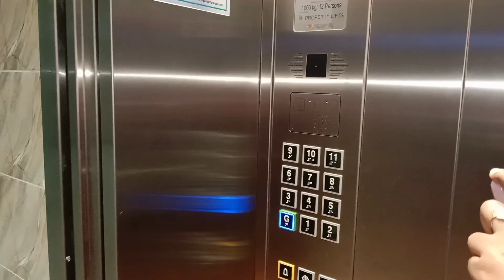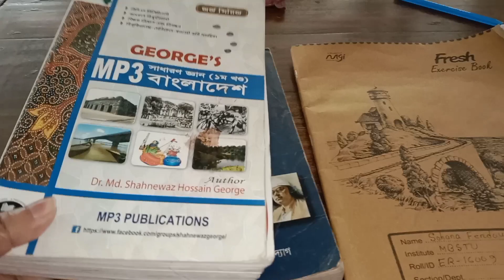নিজেকে productive বানানোর চেষ্টা।। A day of my life️☺️ Ma & Me Vlog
This is the channel where i am sharing with you my daily lifestyle, my mom's yummy recipes.